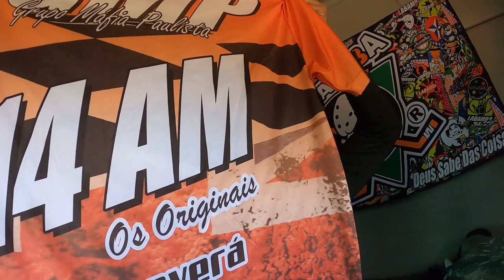VOLVO EDC CARREGADO RONCANDO ALTO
Fala tubarãozada, beleza? Willian Tukinha na área!

Nosso parceiro!

✔ LABAMBA ADSV & INSULFILM
CUPOM: TUKINHA

✔ LAVA RÁPIDO MAJOR
CUPOM: TUKINHA
Rod. Castelo Branco KM 53 (sentido interior)

Quer me acompanhar mais de perto? Então bora!